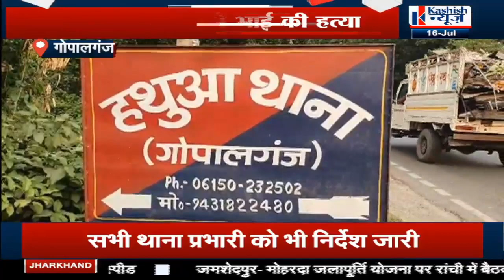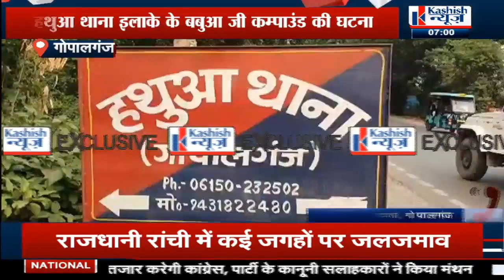BIG BREAKING - हथुआ महाराज के चचेरे भाई जितेंद्र प्रताप शाही की गोली लगने से मौ**त, जानिये पूरी खबर